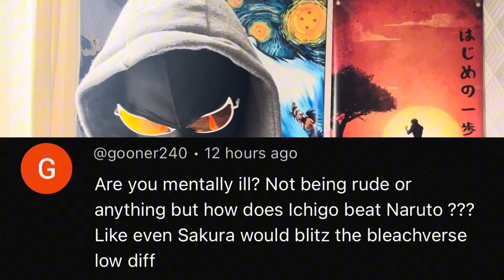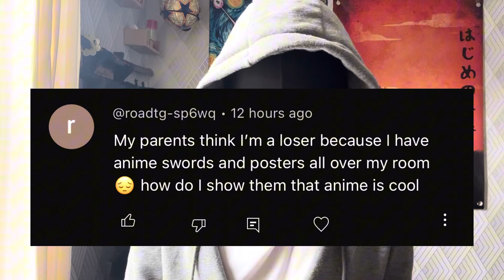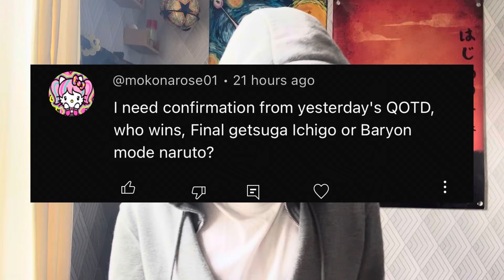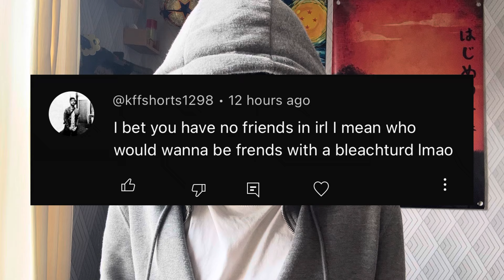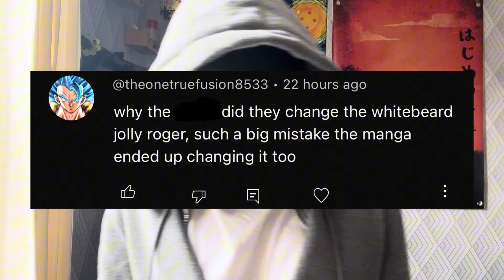THE BEST ANIME QUESTIONS OF ALL TIME…